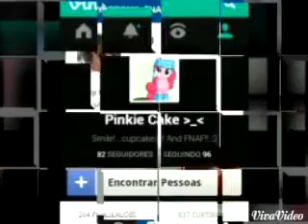Minha hist�ria de FNAF #9